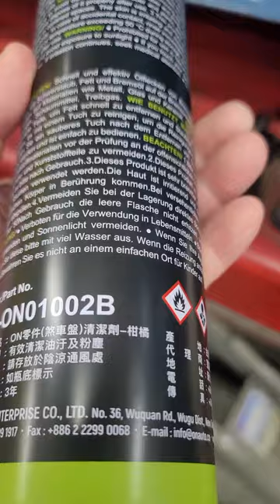要強化制動，更換來令片，不是只有更換喔！清潔卡鉗才是關鍵！